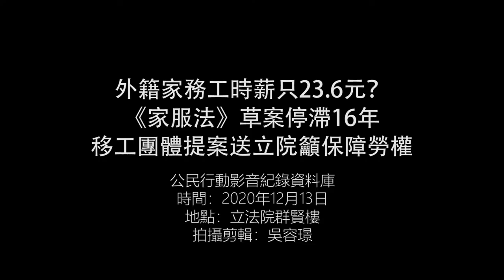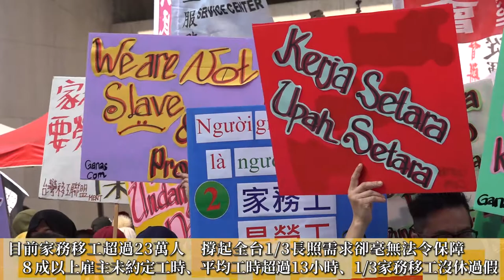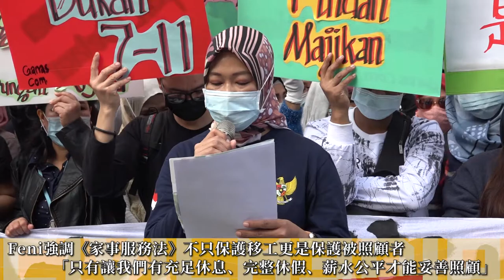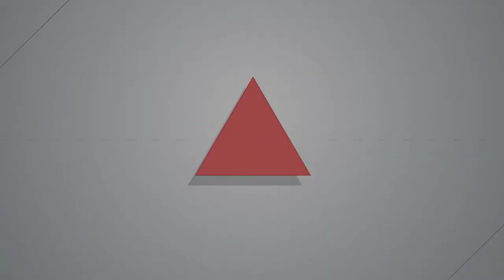2020.12.13 外籍家務工時薪只23 6元？《家服法》草案停滯16年 移工團體提案送立院籲保障勞權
為響應本周五（12/18）國際移工日，台灣移工聯盟（MENT）12月13日號召近200名移工至立法院群賢樓，抗議《家事服務法》草案近16年來毫無動靜，外籍家務工至今仍面臨平均工時超過13小時、三年內沒有一天休假、薪水低於基本薪資的困境。

台灣國際勞工協會專員許淳淮表示，移工團體早在2004年便提出《家事服務法》草案，16年來幾經周折、兩度政黨輪替後被置之不理，撐起台灣長照需求的23萬名外籍家務工仍未納入《勞基法》也無其他法令保障，因此預計在明年2月立法院下個會期初，委由民進黨立委洪申翰提案，再度將民間版《家事服務法》送入立院。